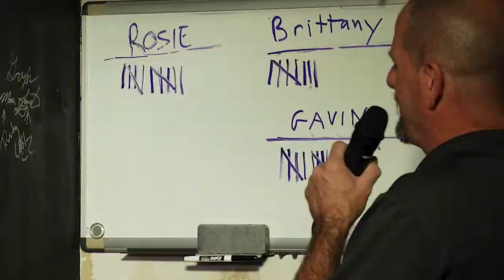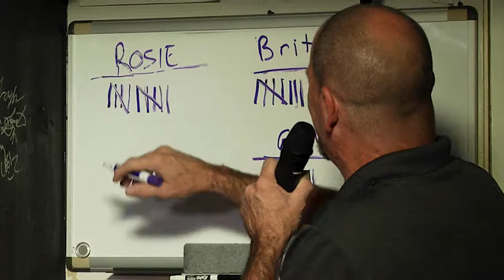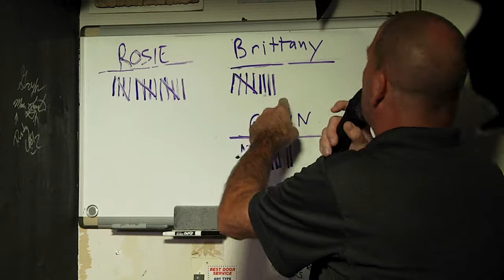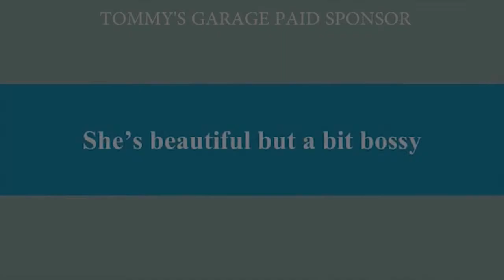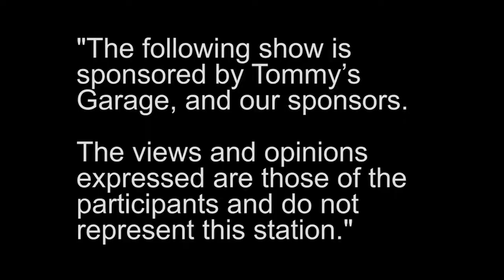TG 06152017 5830 v2 KRIV